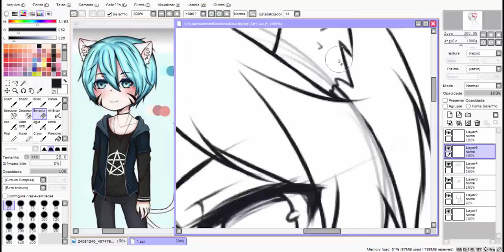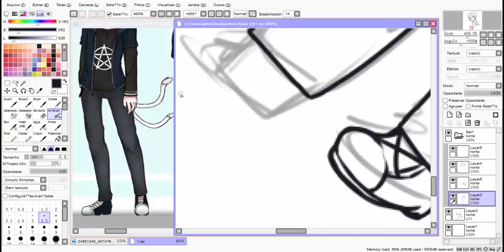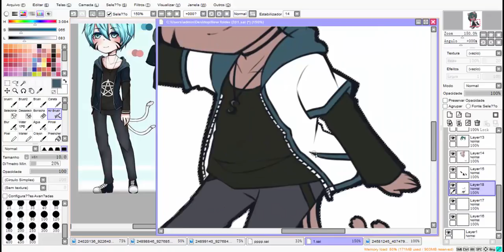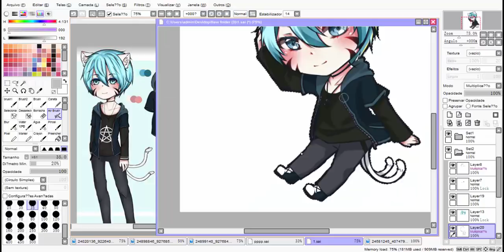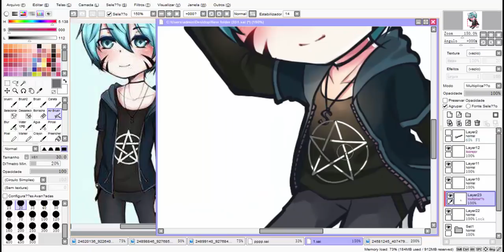♥[SPEED PAINT SAI]♥ COMMISSION [[Chibi ลงสีไม่ละเอียด]] By เอสคุง เอสนะ รู้ไว้ซะ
ขอบคุณที่มาเปย์น่าค๊าบบบ
สวัสดีค่าา เค้าชื่อ บีม Beam!!  อายุ 16   แค่ชอบวาดรูปและให้ความบันเทิงนิดๆ
สาระไม่มี//=.,= ล้อเล่นค่ะ  เป็นคนธรรมดา อยากรู้จักกับชาวโลก//เดียวนะ(?) ไม่ใช่คนดัง แต่มีความฝัน พยายามไม้อู้(?!)

ขอบคุณที่รับชม และติดตามน่าค่าา จะพยายามทำหน้าที่ให้ดีที่สุด และพร้อมปรับปรุง
ถ้าชอบกด Like ถ้าใช่กดเลย~ อยากให้ปรับปรุงแก้ไขบอกได้คอมเม้นได้เลยคราฟ^7^) กระป๋มไม่กัด โฮงๆ
➝ ✏ FanArt:

♡MUSIC♡
(เค้าไม่รู้งะ TT)